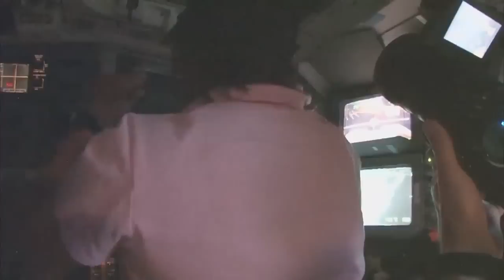NASA 360 Talks - Repairing Hubble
Meet the seven astronauts who were the last humans ever to visit, repair and upgrade the incredible Hubble Space Telescope.

Filmed live from the 25th Anniversary Celebration of the Hubble Space Telescope at the Stephen F. Udvar-Hazy Center.